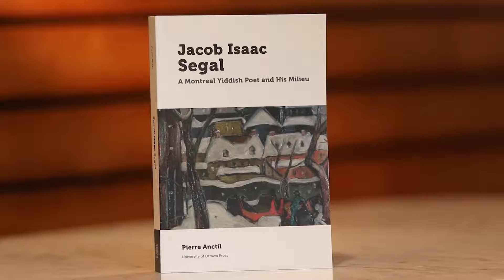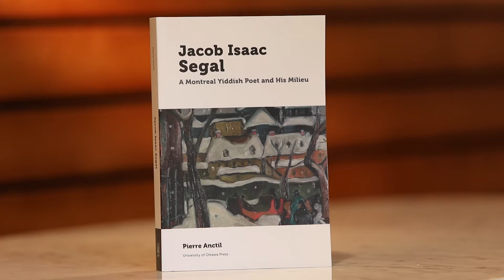New Readings of Yiddish Montreal - Traduire le Montréal yiddish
By Pierre Anctil, Norman Ravvin et Sherry Simon

The texts collected in this volume unveil the practice and the methods of the translators and scholars who contributed to the reemergence of Yiddish in contemporary Canada. Each of the personalities discussed enlarged the historical position and interpreted various aspects of the Yiddish language in Montreal that until recently remained obscure or inaccessible.